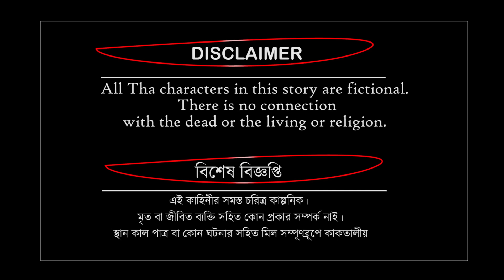জলপরী ও মানুষ কন্যা । Jolpori O Manus Konna | jolporir golpo | bangla golpo | Thakurmar Story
Welcome to { thakurmar story } Bengali Cartoon channel!